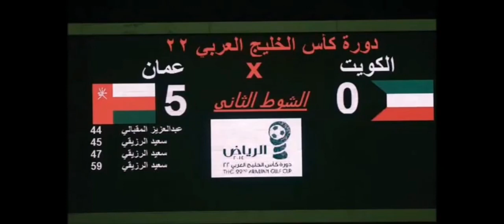جيزاني اتكيت كاس الخليج 2022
انا ما احب دورايمون العربية عام 1988 احب بس جيزاني اتكيت عام 2022